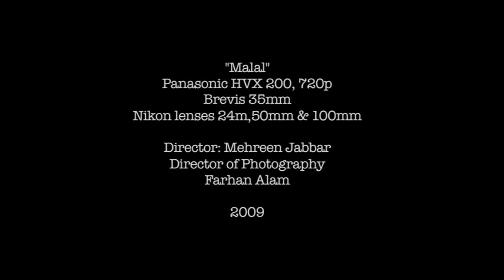Farhan Alam Reel NY 2009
TV seiral MALAL, Directed by Mehreen Jabbar , Director of Photography by Farhan Alam,song courtesy of Charenjeet (CJ). shot on HVX 200 720p @ 24, Brevis 35mm adapter, Nikon lenses. shot on location in NYC 2009 (This is not an official promo)